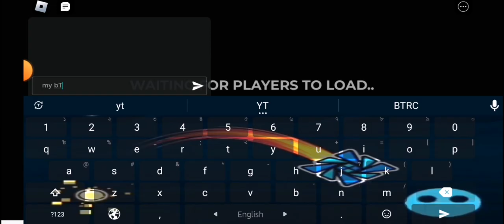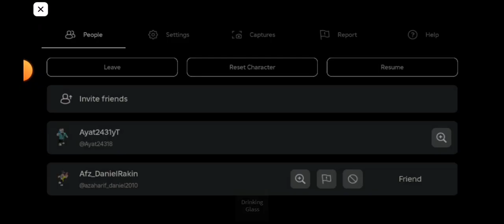Weird Strict Dad Become Dad | Roblox